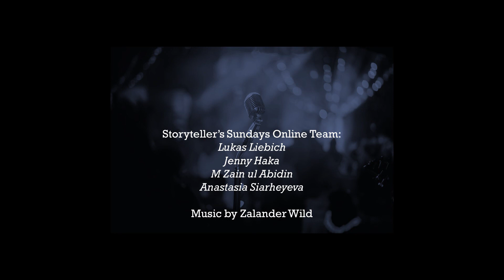João de Mendonça: Energy That Changed My Life (Storytellers' Sundays #10: In the shoes of...)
From João: "Do you have a moment in your life that you feel you have changed your opinion, your way to see things or even took a decision about something you never thought of doing before? This story is about a sport that I never believe I will do and because of this small story, I start doing. This is a real story that change my life."

Listen to stories written by life - or share a story of your own and have a video like this one made. If you’re good - you might even become famous!

Storytellers' Sundays Online Team:
Host: Lukas Liebich
Co-pilots: Jenny Haka, M Zain ul Abidin, Anastasia Siarheyeva